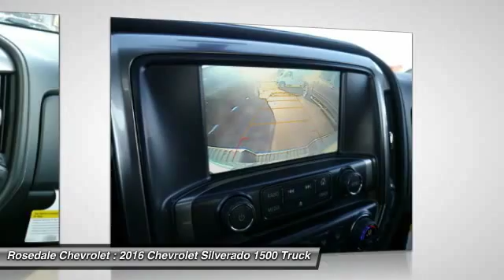2016 Chevrolet Silverado 1500 Roseville, Fridley, St. Paul, Minneapolis 165511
Rosedale Chevrolet
2845 Interstate 35 W

Moonroof Heated Leather Seats Trailer Hitch SEATING HEATED AND VENTED PERFORATED LEATHER-APPOINTED FRONT BUCKET Bed Liner. LTZ trim IRIDESCENT PEARL TRICOAT exterior and JET BLACK interior. EPA 21 MPG Hwy/15 MPG City! CLICK NOW! KEY FEATURES INCLUDE: 4x4 Back-Up Camera Satellite Radio Onboard Communications System Trailer Hitch. Keyless Entry Privacy Glass Steering Wheel Controls Heated Mirrors Electronic Stability Control. OPTION PACKAGES: WHEELS 20 X 9 (50.8 CM X 22.9 CM) CHROME LTZ PLUS PACKAGE includes (JF4) power adjustable pedals (UQA) Bose premium audio system (UD5) Front and Rear Park Assist and (UVD) heated leather steering wheel IRIDESCENT PEARL TRICOAT SUNROOF POWER LPO ASSIST STEPS - 4 CHROMED ROUND SEATING HEATED AND VENTED PERFORATED LEATHER-APPOINTED FRONT BUCKET SEATS FRONT FULL-FEATURE LEATHER-APPOINTED BUCKET WITH (KA1) HEATED SEAT CUSHIONS AND SEAT BACKS includes 10-way power driver and front passenger seat adjusters including 2-way power lumbar control 2-position driver memory adjustable head restraints (D07) floor console storage pockets and (K4C) Wireless charging. BOSE SOUND WITH 6 SPEAKER SYSTEM (7 speaker system including subwoofer when ordered with bucket seats) TRAILER BRAKE CONTROLLER INTEGRATED STEERING WHEEL HEATED LEATHER-WRAPPED AND COLOR-KEYED LTZ PREFERRED EQUIPMENT GROUP includes standard equipment ENGINE 5.3L ECOTEC3 V8 WITH ACTIVE FUEL MANAGEMENT DIRECT INJECTION AND VARIABLE VALVE TIMING includes aluminum block construction (355 hp [265 kW] @ 5600 rpm 383 lb-ft of torque [518 Nm] @ 4100 rpm; more than 300 lb-ft of torque from 2000 to 5600 rpm) (STD) AUDIO SYSTEM CHEVROLET MYLINK RADIO WITH 8 DIAGONAL COLOR TOUCH-SCREEN Horsepower calculations based on trim engine configuration. Fuel economy calculations based on original manufacturer data for trim engine configuration. Please confirm the accuracy of the included equipment by calling us prior to purchase.